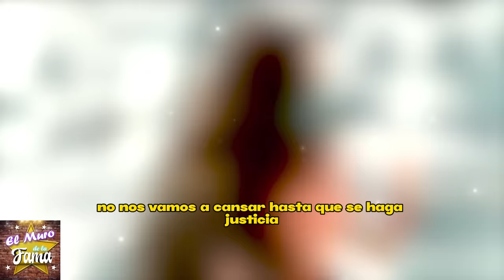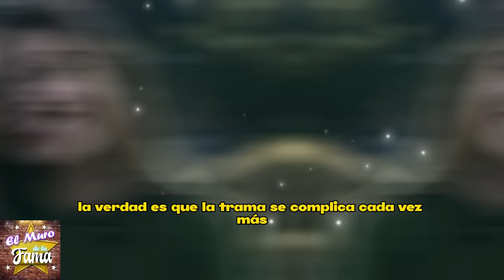🔴🔥“A LA C.-A.R.CEL H.0.F.F.MAN” Al Fin Se Hizo JUST1C1A y ASI LA AC0RRALAR0N 💥💣